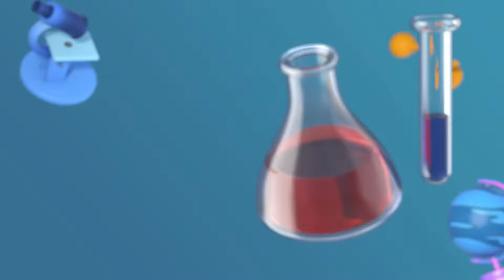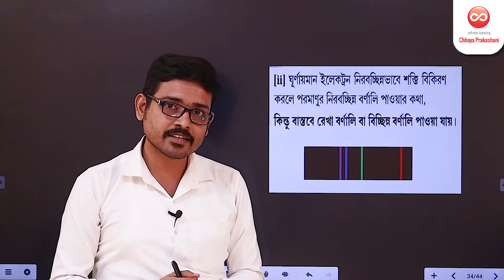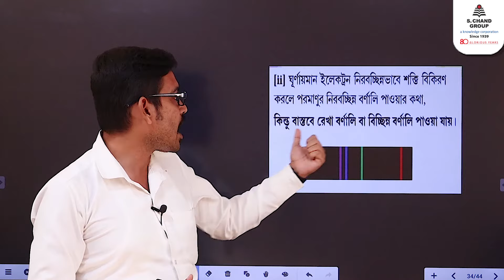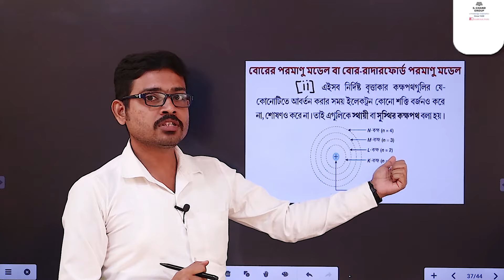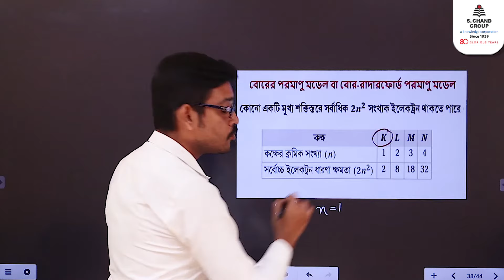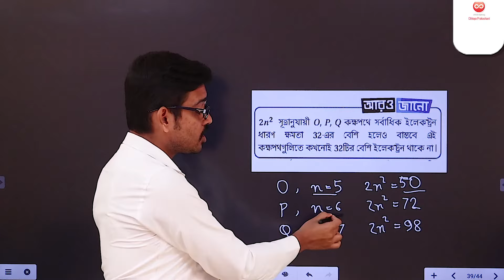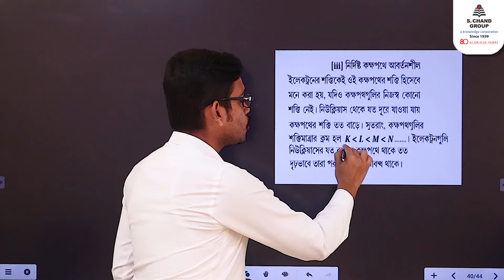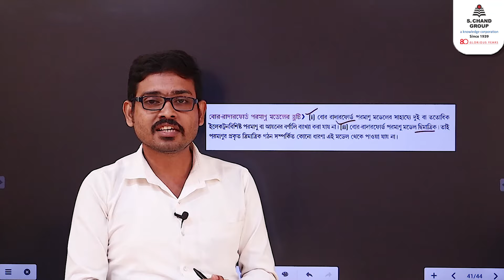বোর-রাদারফোর্ড পরমাণু মডেল | Chemistry | Class 9 | Chhaya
The major postulates of Bohr-Rutherford atomic model are as follows—(1) Electrons do not revolve around the nucleus in any circular orbit. Instead, they revolve only in some selected orbits of definite radii. (2) While revolving along such an orbit, an electron neither emits nor absorbs any form of energy, i.e., the energy of the electron remains constant. So, these orbits are known as stationary orbits. (3) An electron absorbs or emits energy only when it jumps from one orbit to another. When an electron jumps from a higher energy orbit to a lower energy orbit, it emits energy. On the other hand, an electron jumps from a lower energy orbit to a higher energy orbit by absorbing energy.